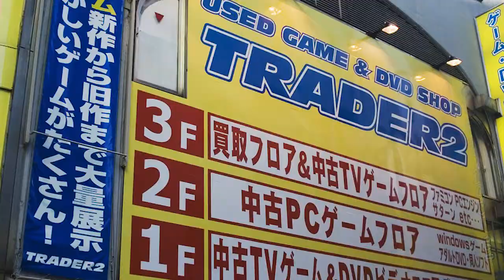Rod Land - Famicom - game play 015 - Part 1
Rod Land
Nintendo Famicom
game play 015 - Part 1

Upscaled using the XRGB Mini Framemeister via the XRGB Mini Framemeister on a NTSC NES using RGB